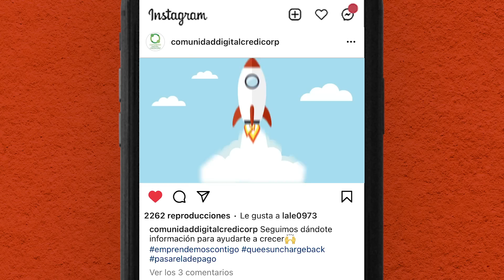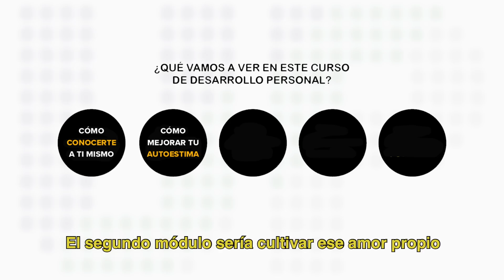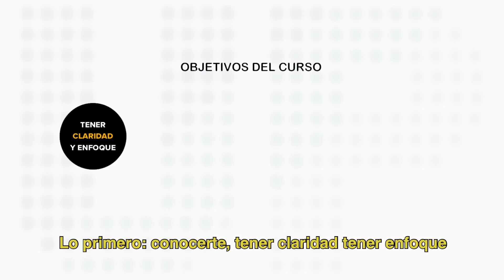El que no se sienta no come torta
Los políticos se fabrican ahora como las muñequitas de vestido de papel, todos están cortados con la misma tijera.

Hay que repensar la democracia, porque el modelo que teníamos ya no está siendo eficiente.